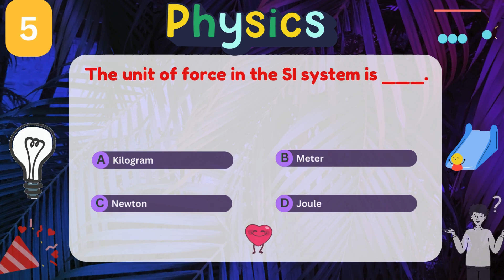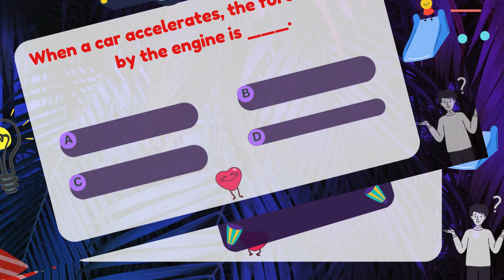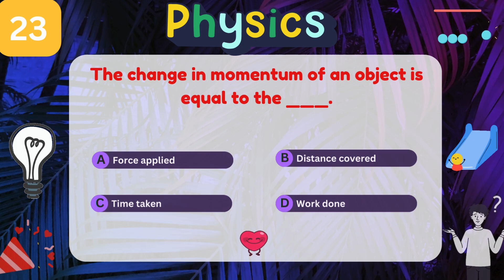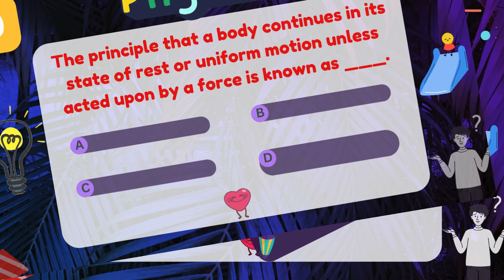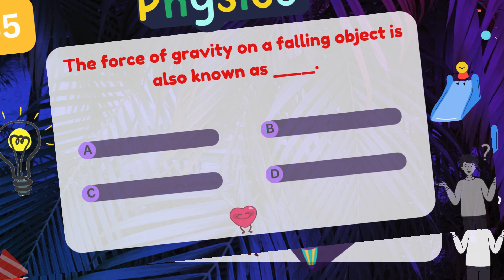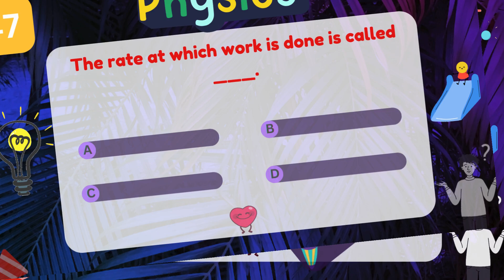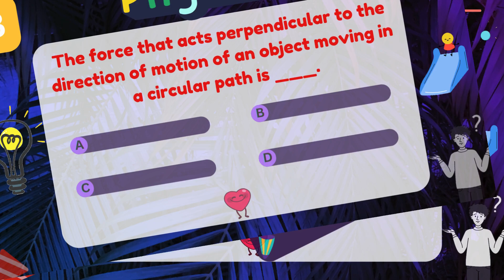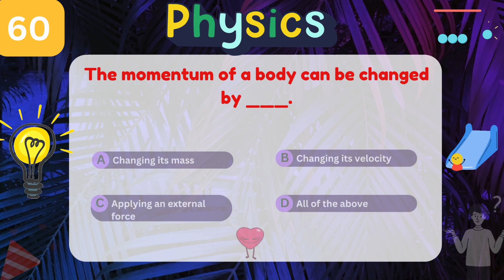First Ever VVM Exam MCQs on 'Laws of Motion' | Score High in Physics! | Vidyarthi Vigyan Manthan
First Ever VVM Exam MCQs on 'Laws of Motion' | Score High in Physics! | Vidyarthi Vigyan Manthan Exam
🔍 What's Inside:
- 🌟 Exclusive MCQs on 'Light – Reflection and Refraction, dispersion and its application' in Physics - First time on the internet!
- 🎯 Sure Shot Questions tailored for the VVM Exam
- 📚 Perfect for students aiming for top marks
- 🚀 Boost your preparation with exam-focused content

🔔 Why Watch:
- ✨ Unique questions you won’t find anywhere else
- 🧠 Strengthen your understanding of key Physics concepts
- 🏆 Get a competitive edge in the VVM Exam

🎥 Don't Miss Out:
- 📅 Watch now and make your study sessions more productive
- 🔗 Share with friends to help them ace the exam too!